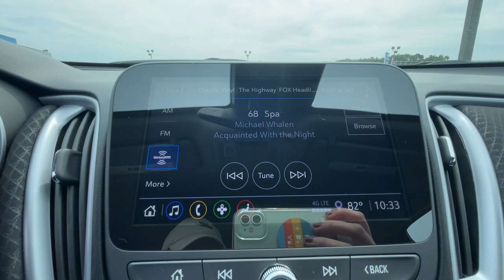2023 Chevrolet Malibu Marshfield, Springfield, Lebanon, Buffalo, Rogersville, MO 30631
Sterling Gray Metallic New 2023 Chevrolet Malibu LT  available in Marshfield, Missouri. Servicing the Springfield, Lebanon, Buffalo, Rogersville, MO area.

Marshfield Chevrolet
14963 State Hwy 38

2023 Chevrolet Malibu LT 4D Sedan 1LT Jet Black Cloth. Sterling Gray Metallic 27/35 City/Highway MPG